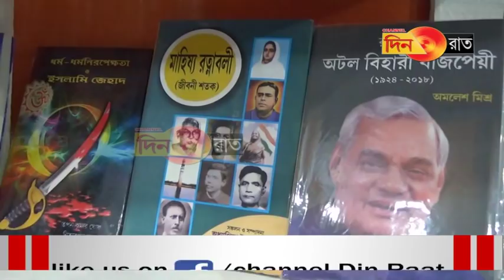আগরতলা বইমেলাকে ঘিরে এই দুঃখ রাখার জায়গা নেই !